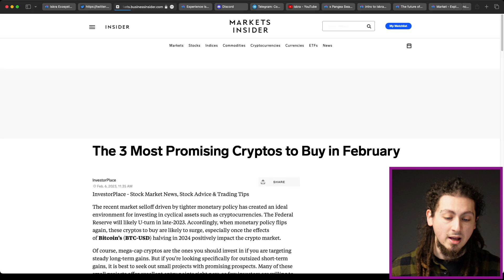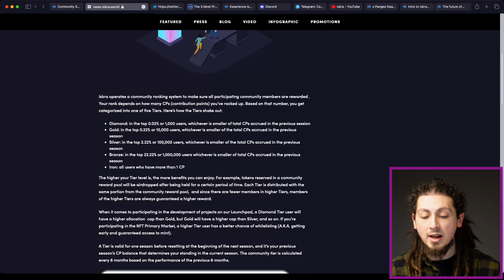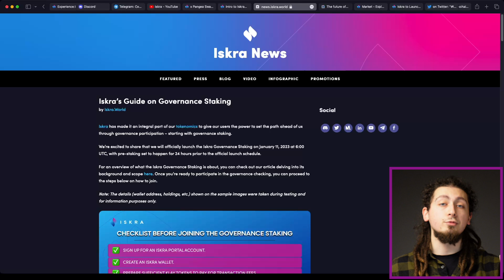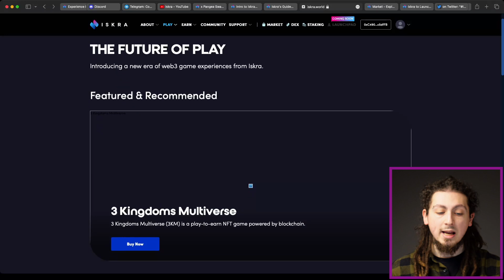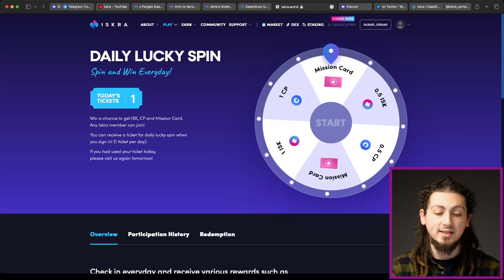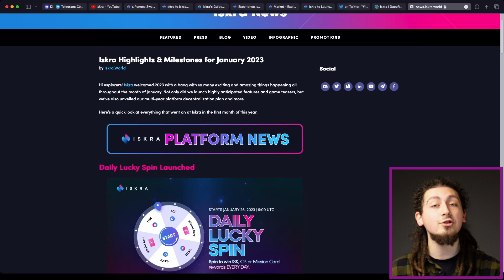"ISKRA - Play the future of web3 games with Iskra - Top 10 on Dapp Radar".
Blockchain gaming is a new concept for many gamers and game studios alike. It represents a fundamental paradigm shift in how games are developed and enjoyed. Until now, the inextricable link between blockchain-based games and crypto assets has deterred many developers from entering this immature market. Some of them believed blockchain games had a long way to go to achieve any real level of popularity and were unwilling to take the risk and pioneer the technology. Contrary to their prediction, however, the market has reacted swiftly. Most notably, tech-savvy young crypto enthusiasts have quickly entered the blockchain gaming space.
Some of the earliest attempts at integrating blockchain technology into gaming, such as Axie Infinity, Mir 4, and Town Star, proved massive hits. This came as a shock to many traditional game developers who viewed the quality of these games as substandard. Many studios have been missing what sets blockchain games apart. Blockchain games are a new genre written in a very different grammar, where gamers have immutable ownership and full control over their in-game assets and trade them freely outside the game.